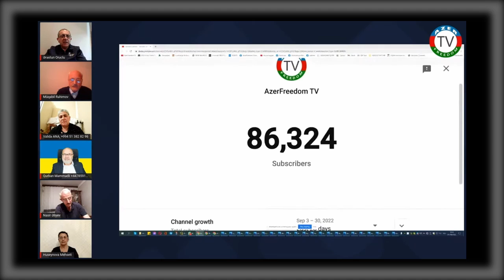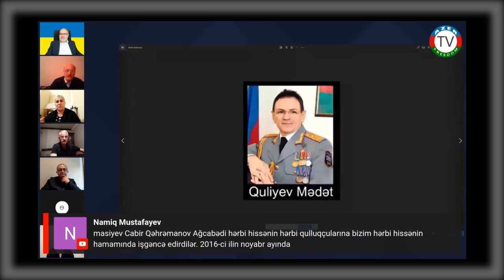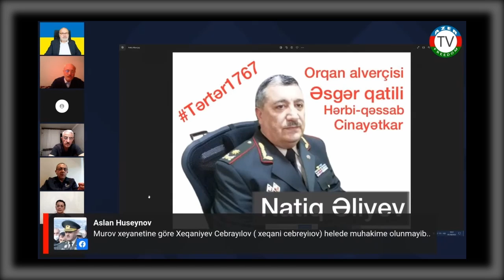Ərəstun Oruclu və Qurban Məmmədli Ali Məhkəmənin "Tərtər işi" ilə bağlı qərarı barəsində..